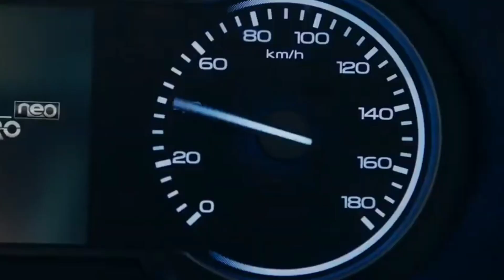ALL-NEW-GEN BOLERO 2023 Full detail/ Honest Review